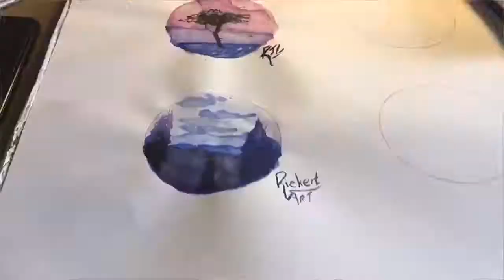Mirror Illusion Drawing Time Lapse